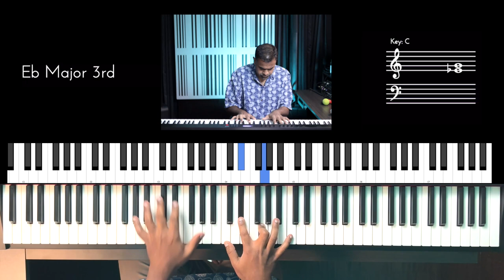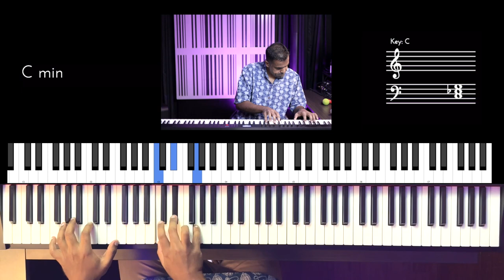Riff #2895 - Jason Zac